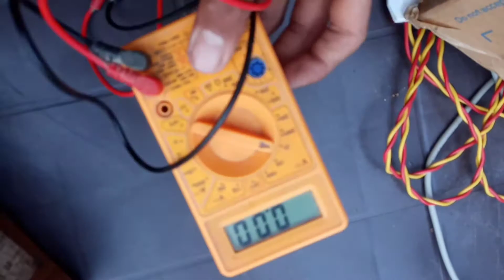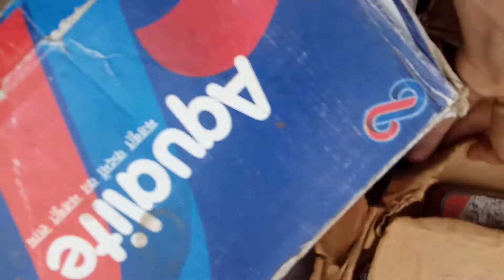my first vlogs | मेरे experiment के सामान vlogs | vlog | new vlogs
my first vlogs || my lifestyle vlogs || lifestyle vlogs | vlogs | ❤❤

My first vlogs || my vlogging setup || मैं ऐसे अपने video बनाता हूँ || देख लो || vlogs

Behind the scenes digvijay pandey
My vlogging setup digvijay pandey
My first vlogging setup vlogs
Vlogs kaise banaye
Vlogs kaise banane
Vlogs kaise banane ghar par
Vlogs
Vlog
Blogs
New vlogs
Digvijay pandey
Digvijay vlogs
Pandey ji experiment
My vlogs
First vlogs
Behind the scenes vlogs
Blogger
Blogging
Parday vlogs
New vlogs
Dely vlogs
Deily vlogs
Vlogs kaise banaye
Vlogs kaise banane
Vlogs
Vlog
Blogs
New vlogs
Digvijay pandey
Digvijay vlogs
Pandey ji experiment
My vlogs
First vlogs
Blogger
Blogging
Parday vlogs
New vlogs
Dely vlogs
Deily vlogs
Vlogs kaise banaye
Vlogs kaise banane
Vlogs
Vlog
Blogs
New vlogs
Digvijay pandey
Digvijay vlogs
Pandey ji experiment
My vlogs
First vlogs
Blogger
Blogging
Parday vlogs

vlogs
vlog
my vlogs
daily vlogs
parday vlogs
blogs
daily vlogger
daily vlogging

vlogs